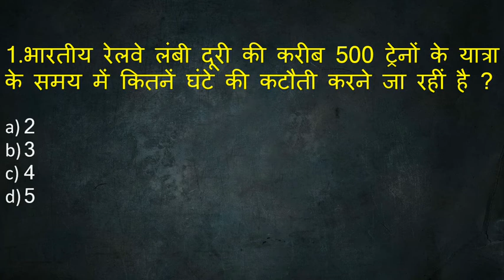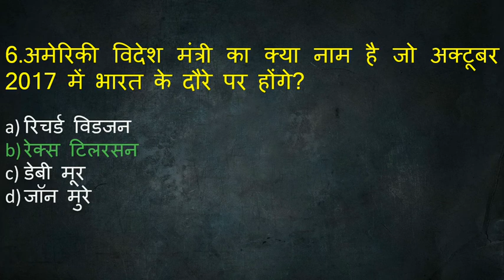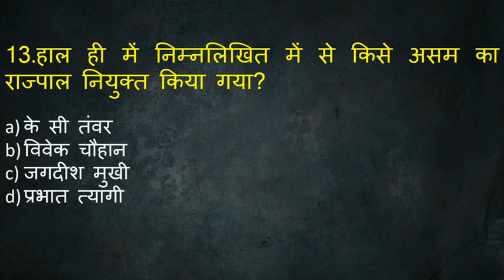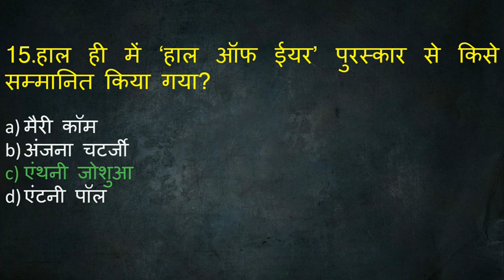current affairs 21 October 2017| uppcs bpsc mppsc ssc bank| daily current affairs in hindi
current affairs pdf download in hindi
current affairs
current affairs august 2017
current affairs
current affairs
current affairs april 2017
current affairs august 2017 in hindi
current affairs aug 2017
current affairs august 2017 in english
Quantitative maths with short tricks
work and time
percentage
ratio and proportion
discount
Probabilty
profit and loss
simple interest
compound interest
Average
Geometry
Mensuration
Data interptation
boat and stream
Algebra
Trignometry height and Distance
number system
simplifiacation
LCM and HCF
power indices and surds
This channel is all about study, That is for bank, ssc, railway, and other government job and This channel provides tricks and tips
Quantitative Aptitude maths, reasoning verbal and non verbal, general knowledge, general study for IAS, PCS and state PSC
current affairs today current affairs, 2016 current affairs, 2017 current affairs.
GS Gk general knowledge history, polity, geography full notes
time and work shortcuts tricks in hindi
time and work shortcuts tricks pdf
how to solve time and work problems in aptitude easily
how to solve time and work problems in easy way
shortcut tricks to solve time and work problems
time and work problems with solutions
maths tricks for fast calculation
maths tricks for bank exams
mathematics tricks in hindi

SD yadav math book
SD yadav short trick
rs agarawal math book
rs agarawal time and work short trick
kiran publication math book
kiran publication short trick
kaam aur samay in hindi
kaam aur samay
kiran publication work and time short trick

math trick in magic
ssc cgl math trick in hindi
ssc math in hindi pdf
railway math tricks
science and technology upsc 2016
science and technology upsc 2017
science and technology uppsc 2016
science and technology uppsc 2017
history MCQ
geography MCQ
Polity MCQ
chemistry MCQ
general knowledge
genral knowlede NCERT books
general knowlede history
general knowledge gegraphy
general knowledge economy
general knowledge indian economy
general knowledge world economy
indian geography
world geography